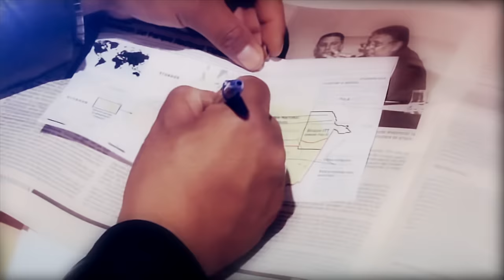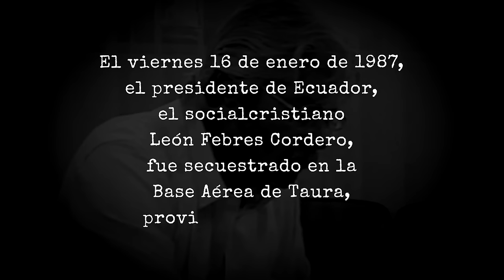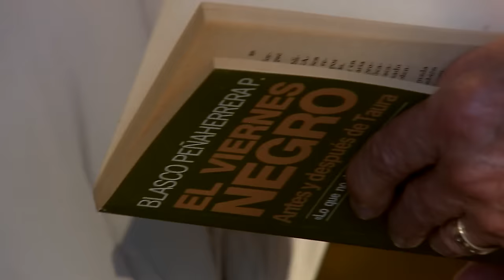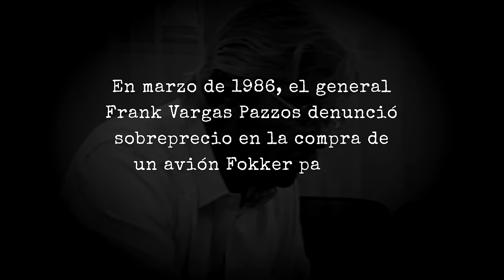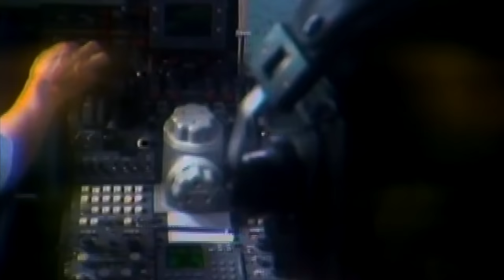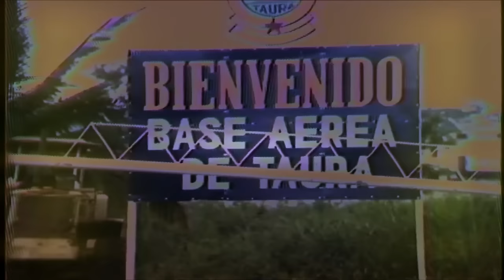Taura parte 1 | Programa 28 - Bloque 1 | Visión 360 II temporada